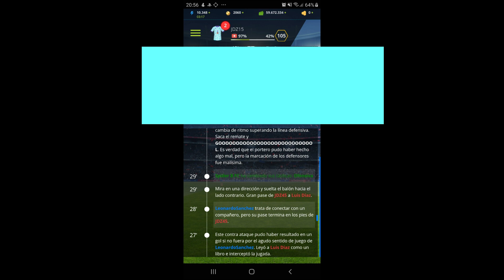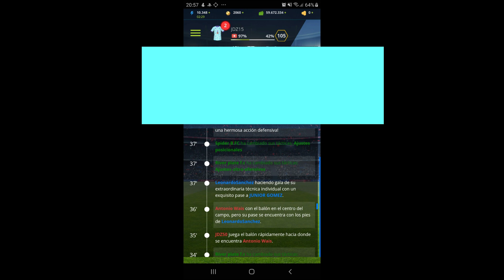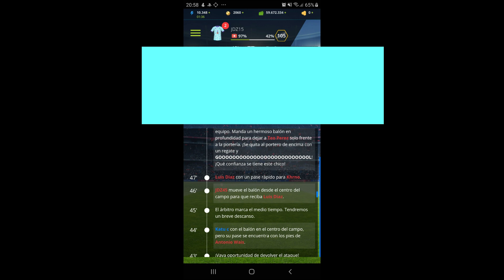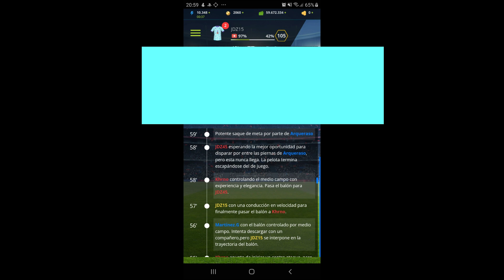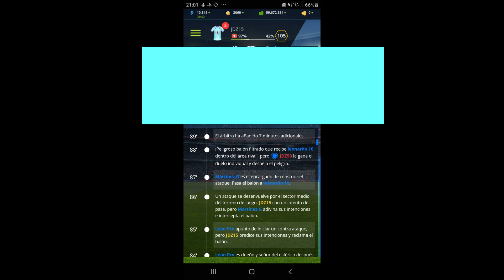Partido De Liga: Jornada 2 River plate f.c VS Spider B FC Temporada 16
Hola Arañas Este Es Nuestro Partido De Liga Contra River Y Lo Hemos Ganado Muy Bien Arañas Esto Está Muy Bien Tenemos Que Seguir A Sin 😃😃😃😃😃😃😃😃😃😃😃😃😃😃😃😃😃😃😃😃😃😃😃😃😃